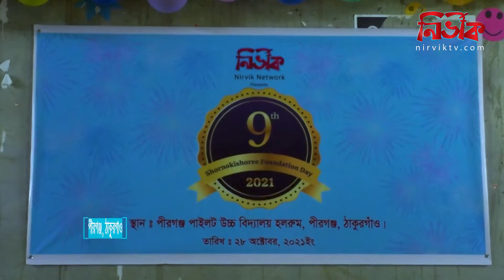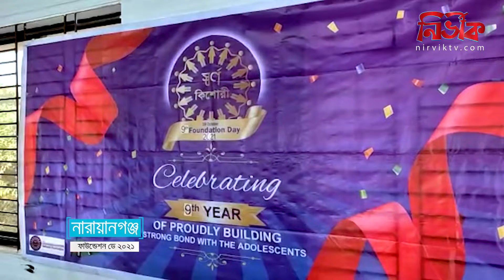Nirvik Presents Shornokishoree Foundation Day - 2021